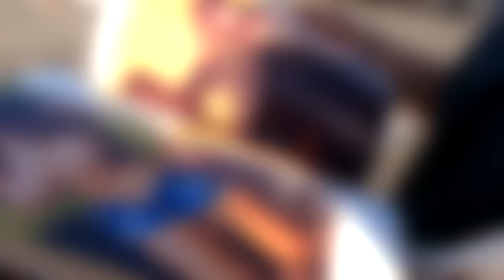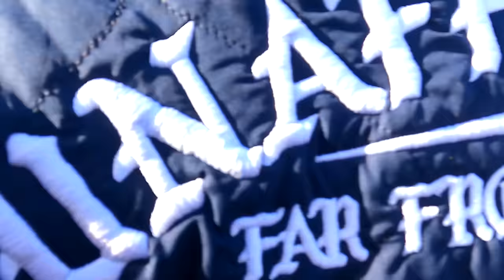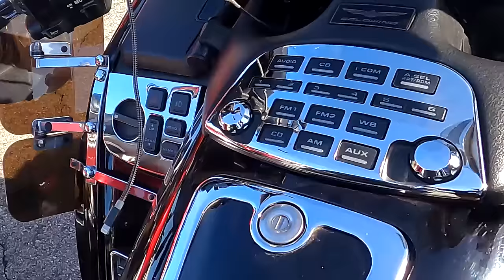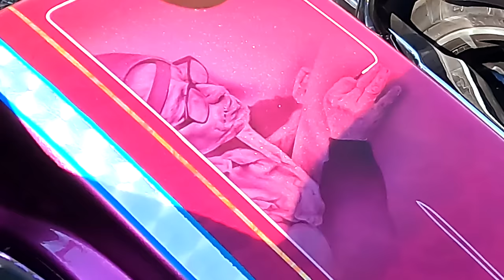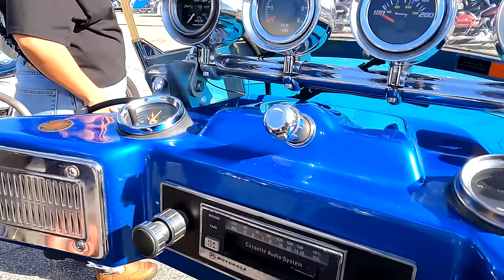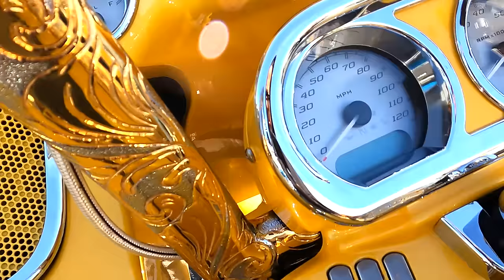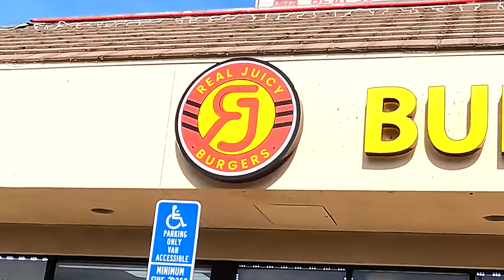#359 - First Cycle Swap Of 2024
012824 - It's been a while since Cheetah Girl has been to a Cycle Swap Meet but she HAD to go to this one! This was the first day they were selling Born Free Grass Passes! We went to secure our passes and met up with a couple friends while browsing along too. We headed back to Buena Park to try out a restaurant that Frank suggested called RJ Burgers. Their breakfast burritos were BOMB, but you should come check it out for yourself!